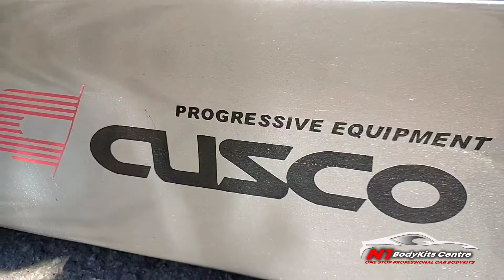Skyline R34 GTT Nissan customize by n1bodykis